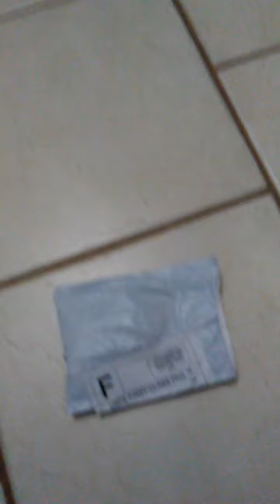Quadrail in the mail.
Quadrails offa amazon crap metal gear on the cheap.